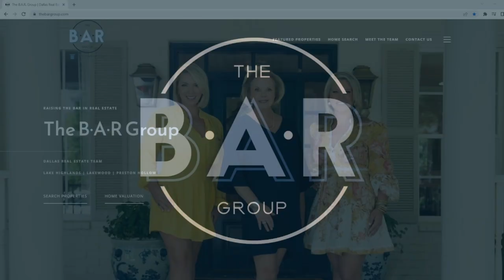Taylor Mason - THE Pickleball show with Curtis Reese - September 11 2023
Meet Taylor Mason - President of The Dallas Pickleball League. She started the club and is a Dallas local. She's one of the few with no tennis background excelling in Pickleball
Listen in for her favorites and inspiring back story and entrepreneurial spirit!!

University of Arkansas alumni